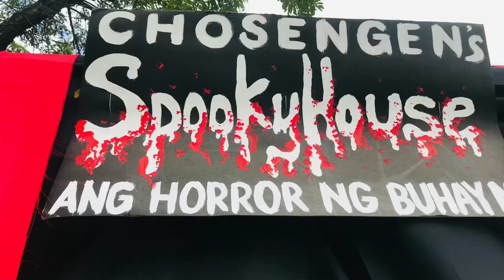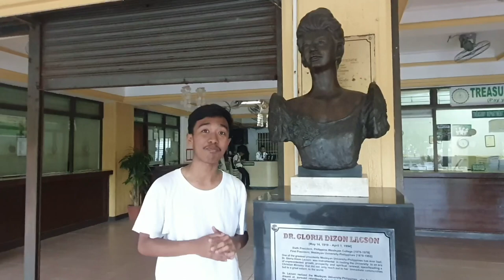CECT Vlog Entry w/ Wealand Ferrer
Vlog Entry of CECT for Socio-Cultural during the Wesleyan University Philippines 74th Founding Anniversary with a theme of Uniting to Move Forward.

Presenters:
Wealand Ferrer
Lance Revollido
Marco Enriquez

Production:
Jan Daren Caraig
Aldrich Santiago
Joenelle Salvatierra
Dhen Christian
Marina Cancio
Angel Antipatia

With a help of full supportive faculty members of CECT